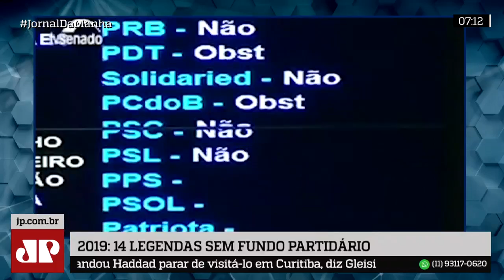14 legendas perdem o fundo partidário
Nesta edição do Jornal da Manhã, 14 legendas perdem o fundo partidário.